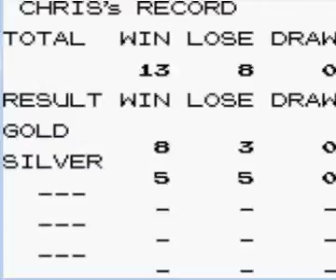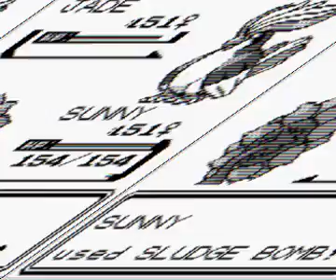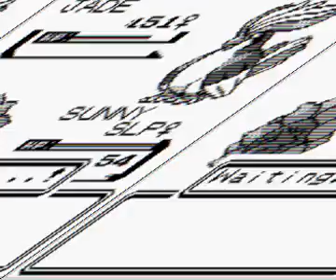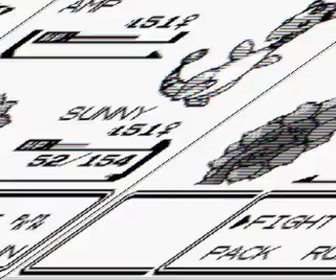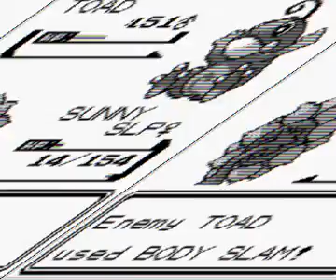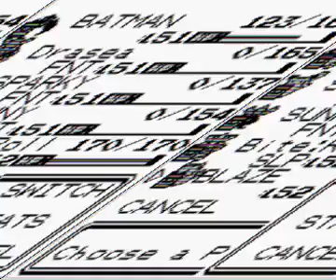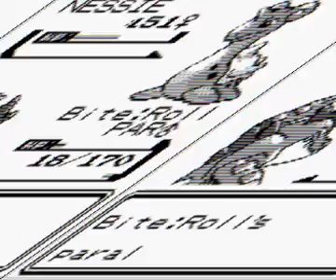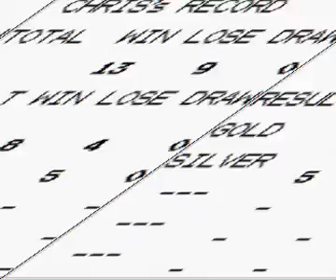Pokemon Crystal Bonus Episode 14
Please read:

The second battle which was the battle with gold was screwed up but since doing over one of these videos is unfair to the winner as well as it is impossible once I have moved gold or silver the victor of the second match was gold who used his ever efficient status the opponent to death strategy